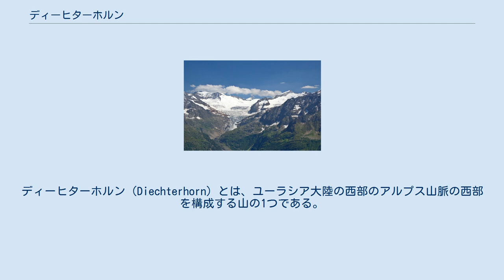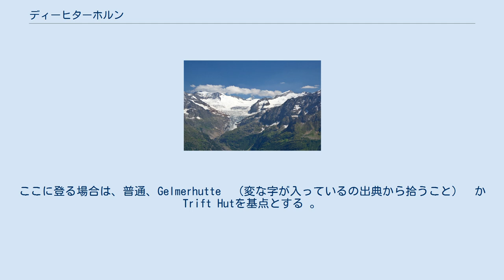ディーヒターホルン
ディーヒターホルン（Diechterhorn）とは、ユーラシア大陸の西部のアルプス山脈の西部を構成する山の1つである。
 周辺の山々も含めて北側から撮影した写真。
写真の中央やや左に見えるのがトゥリフト氷河で、その右側に見えるのがディーヒターホルンである。
 ディーヒターホルンは、おおよそ北緯46.648、東経8.361に位置しており、この場所はスイスのベルン州に属している 。
 ヨーロッパのアルプス山脈の西部の一部にウルナー・アルプス山脈と呼ばれる部分があり、ディーヒターホルンは、そのウルナー・アルプス山脈を構成する山の1つである。
この山の山頂の標高は約3389mであり 、 ここからは天候さえ良ければベルナー・オーバーランドのハスリタール（「ハスリ谷」とも言う ） を見渡すことができる。
ここに登る場合は、普通、Gelmerhutte　（変な字が入っているの出典から拾うこと）　かTrift Hutを基点とする 。
 なお、ディーヒターホルンの東側にはトゥリフト氷河が存在している。
また、約5km東にはダンマシュトックという山が存在している。
（ダンマシュトックから見るとトゥリフト氷河は北に存在している。）この他、南西の標高約1849mの場所には、水力発電を行うために1926年に作られた人工湖のゲルマー湖が存在している。
 ^ a b c ディーヒターホルン ^ 地名表記表 Notationlist